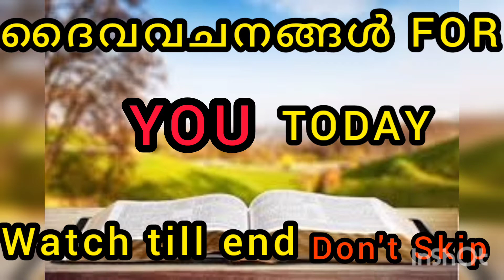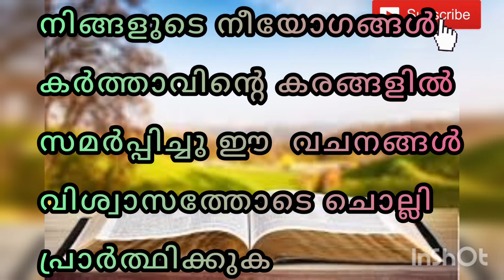ഇന്ന് ചൊവ്വാഴ്ച , ഈ വചനങ്ങൾ ധ്യാനിച്ചു, നിയോഗം സമർപ്പിച്ചു പ്രാർത്ഥിക്കുക, അത്ഭുതം കാണാം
ദൈവ വചനങ്ങൾ, Word of God, Gods message for you and me today. Prophetic Words.